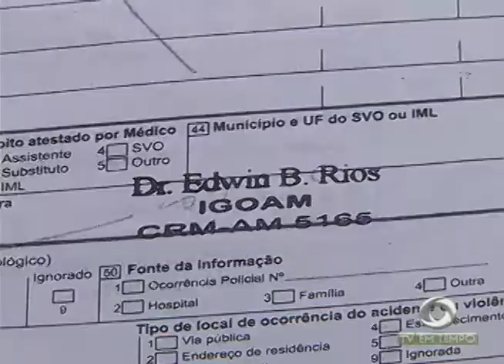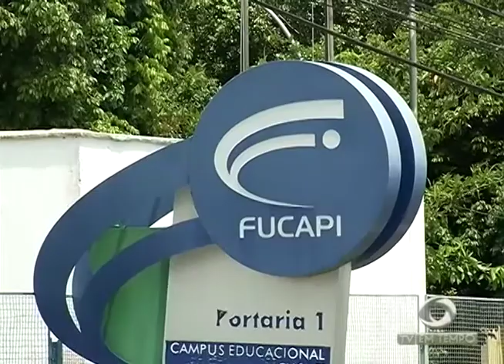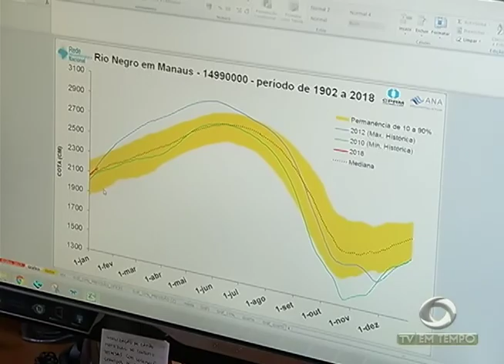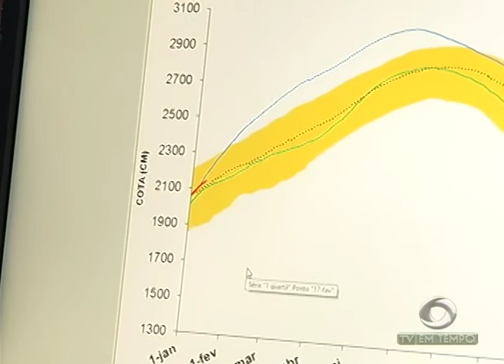Boletim Em Tempo (12.01.2018) Noite